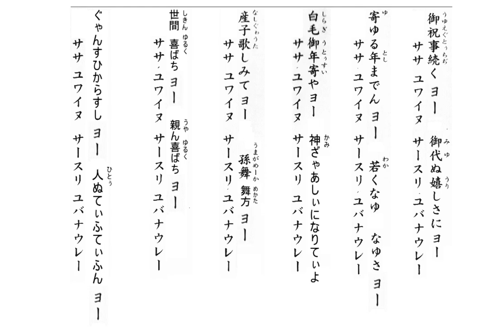沖縄民謡歌詞 沖縄民謡動画 琉球民謡 祝い節 スロー 徳原清文 島唄リクエスト杉田桃花 松島美香 堀江貴樹 追加・武田絵里 太鼓・嘉数宜次 OkinawaMusic 沖縄民謡島唄動画全集